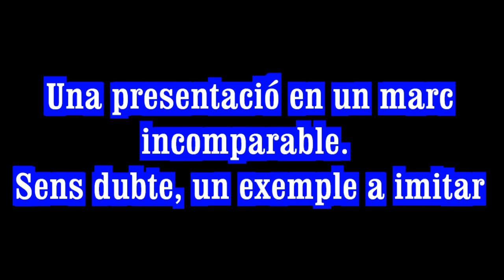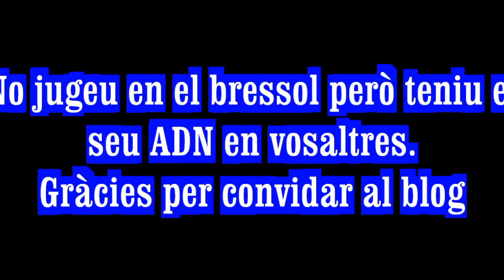Presentació del Creu Alta: com en família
Enric Campos és una persona que viu el bàsquet com pocs. Capdavanter en moltes coses i emprenedor d'una manera de fer bàsquet a Sabadell, la ciutat on resideix des de fa ja uns anys.
Gràcies Enric per la invitació que no ens va suposar cap sacrifici, sinó tot el contrari. Veure una bona feina i poder-la mostrar és interessant perquè altres clubs prenguin nota i fagin accions que portin a que el nostre esport cada vegada sigui més gran.